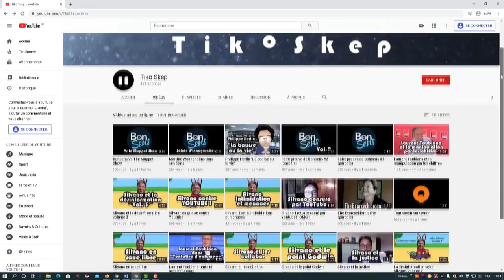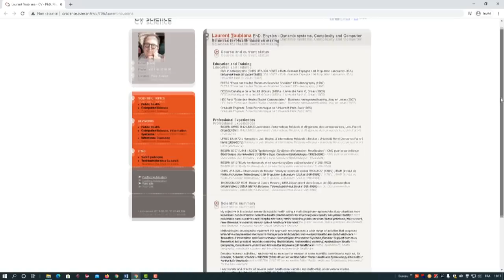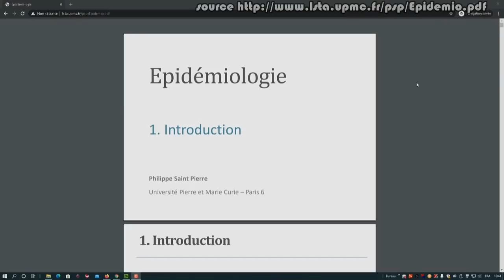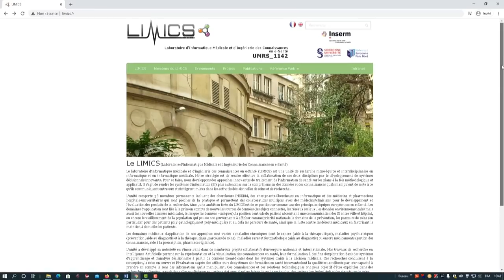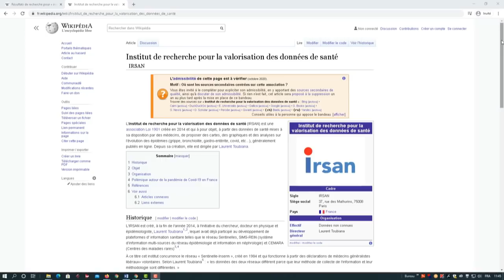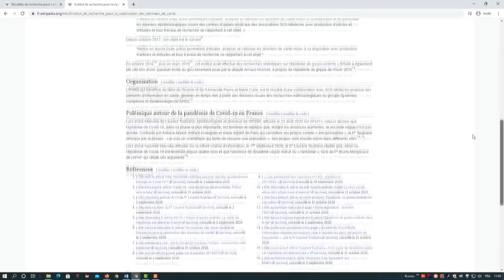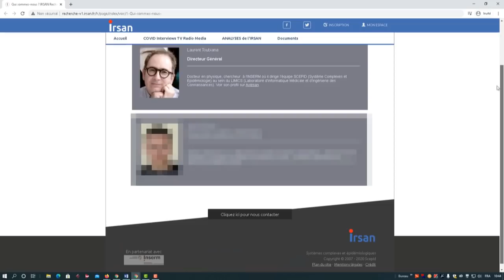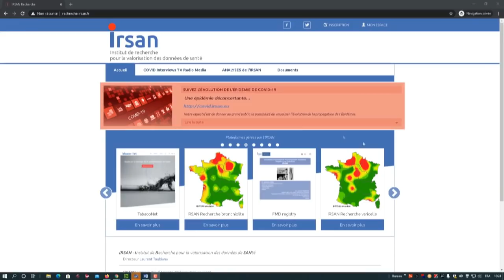Toubi or not Toubi ?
Troisième et dernière vidéo sur Laurent Toubiana (les trilogies c'est bien) où nous allons nous pencher un peu plus sur la carrière de ce monsieur. Cette vidéo a été réalisée en collaboration avec @5Kiem qui s'est chargé de la grande majorité du travail d'enquête ainsi que du montage. Un grand merci à lui pour son implication et son enthousiasme.

Retrouvez 5Kiem sur Twitter : @5kiem
Tiko sur Twitter : @TikoSkep

Sources :

Statuts IRSAN
2014
(On y retrouve tous les liens renvoyant vers les interventions média de Laurent Toubiana dans l’onglet COVID Interviews TV Radio média)

Illustrations rassuristes par Viser la lune @Procto_Log sur Twitter